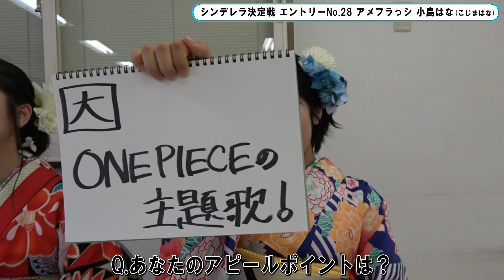アメフラっシ / スタプラフェスへのインタビュー 〈小島はな編〉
1/19(日)開催の「ミューコミプラス」 presents　スタプラアイドルフェスティバル〜今宵、シンデレラが決まる〜でのシンデレラ決定戦に向けてアメフラっシメンバーひとりひとりにインタビューを行いました！